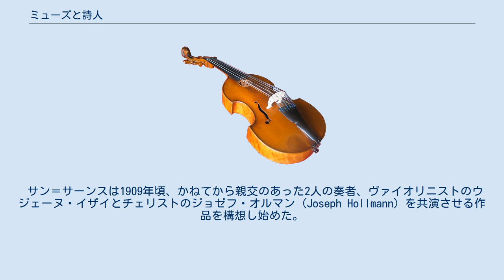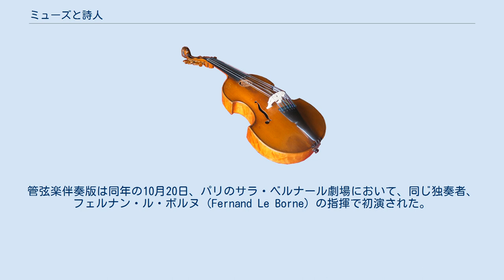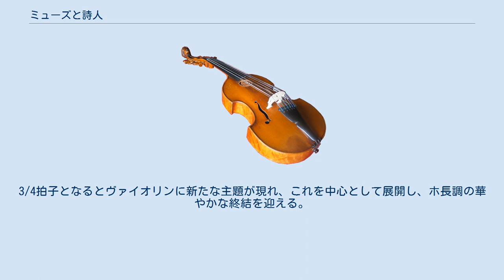ミューズと詩人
サン＝サーンスの協奏曲
サン＝サーンスのヴァイオリン協奏曲
『ミューズと詩人』（フランス語：La Muse et le Poète）作品132は、カミーユ・サン＝サーンスが作曲したヴァイオリン、チェロ、管弦楽のための協奏的作品。
ピアノ伴奏版も存在する。
 サン＝サーンスは1909年頃、かねてから親交のあった2人の奏者、ヴァイオリニストのウジェーヌ・イザイとチェリストのジョゼフ・オルマン (Joseph Hollmann) を共演させる作品を構想し始めた。
1910年に入ってヴァイオリン、チェロ、ピアノというピアノ三重奏の編成で作品は完成し、同年中に管弦楽伴奏版も書かれた。
献呈はサン＝サーンスの支援者であったJ＝アンリ・カルエ夫人 (Madame J.-Henry Carruette) の追憶に行われた。
これは夫人が1908年に亡くなっておりサン＝サーンスが哀悼の意を表したかったことと、イザイとオルマンには弦楽四重奏曲第1番とチェロ協奏曲第2番をそれぞれ既に献呈していたことによる。
 ピアノ伴奏版の初演は1910年6月7日にロンドンのクイーンズ・ホールで、イザイ、オルマン、サン＝サーンスによって行われた。
管弦楽伴奏版は同年の10月20日、パリのサラ・ベルナール劇場において、同じ独奏者、フェルナン・ル・ボルヌ (Fernand Le Borne) の指揮で初演された。
 独奏者たちに要求される技術は高度なものだが、サン＝サーンスが「二つの楽器の対立ではなく、対話を表現したかった」と語ったように、ヴィルトゥオジックな表現よりもむしろ、管弦楽も含めた調和や、充実した音楽表現が必要となる。
円熟した楽器の扱いや、豊かな音楽的発想力、自然な筆致を見ることができ、作曲者の晩年の作品でも特に注目すべきものの一つである。
 「ミューズと詩人」という題名はサン＝サーンスが付けたものではなく、出版社のデュランから提案されたものであるため、いわゆる標題音楽とは言い難い。
それまでサン＝サーンスは、一貫して「二重奏」(duo)とのみこの作品を呼んでいた。
 独奏ヴァイオリン、独奏チェロ、フルート2、オーボエ2、クラリネット2、ファゴット2、ホルン2、トランペット2、トロンボーン3、ティンパニ、ハープ、弦五部 基本的には自由な形式をとるが、大きく3部分に分けて考えることができる。
演奏時間はおよそ15分から16分。
 第1部はホ短調、6/8拍子、アンダンティーノで始まる。
オーケストラの主題提示に続いて独奏楽器がレチタティーヴォを奏で、その後もオーケストラと独奏楽器が代わる代わる美しい旋律を歌い交わす。
 第2部は変ロ長調、2/4拍子、アレグレット・モデラートで始まる。
ヴァイオリンの小カデンツァに続いて、チェロによる休符を多く含んだ主題が提示され、この主題がテンポや調を変えながら変容していく。
チェロによるクライマックスは断ち切られ、ハープの伴奏の上にヴァイオリンが現れる。
木管楽器の二重奏に彩られた経過句を挟んで、次の部分へと続く。
 第3部ではチェロの小カデンツァに続いて、第1部が簡潔に回想される。
3/4拍子となるとヴァイオリンに新たな主題が現れ、これを中心として展開し、ホ長調の華やかな終結を迎える。